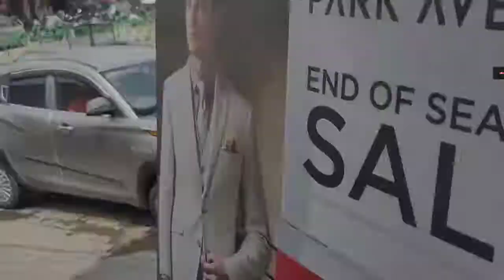ਯਾਰ ਚੱਲੇ SHOPPING ਨੂੰ (PART-2)